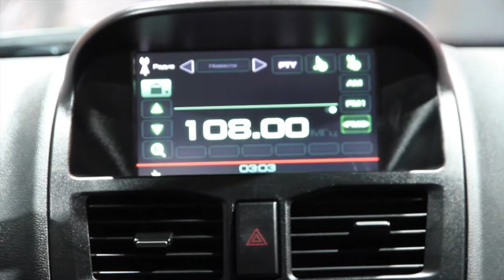Lada Kalina at the 2014 Moscow Motor Show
Here's the recently launch Lada Kalina on view at the 2014 Moscow Motor Show.